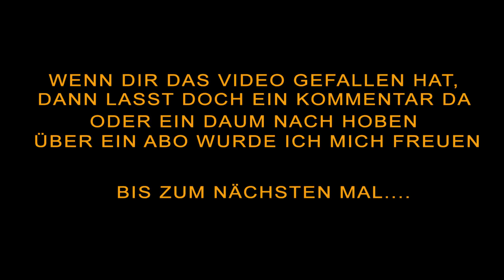PixARK | #19 Es ist zu Dunkel |Let's Play Deutsch | Gameplay German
Hallo...
Dies Video ist ein ausschnitt aus mein Live Stream...

Willkommen in PixARK, einer weiten wilden Welt voller gefährlicher Dinosaurier, magischen Wesen und endlosen Abenteuern! Um in diesem geheimnisvollen Land zu überleben, musst du sowohl wilde als auch verschmuste Kreaturen bändigen, technisch hoch entwickelte und magische Werkzeuge fertigen und deine eigene Basis aus einzelnen Würfeln aufbauen.
Dank des leistungsstarken Figuren-Erstellungstools, einer unbegrenzten Anzahl an Voxel-basierten Karten und prozedural generierten Missionen werden deine PixARK-Abenteuer zum einzigartigen Spielerlebnis. Schließe dich mit deinen Freunden zu einem Stamm zusammen oder spiele allein. Baue eine gewaltige Festung oder begebe sich auf ein Abenteuer einer weitläufigen Höhle. Reite auf dem Rücken eines Drachen und zerschmettere deine Feinde mit einer Zauberstab, oder reite auf einem mächtigen T-Rex und zerstöre deine Gegner mit einem Raketenwerfer. In der Welt von PixARK kannst du spielen, wie du willst – solange du überlebst!
MFG
Black Shadow

►Spenden sind natürlich optional und freiwillig! Und wenn, dann übertreibt es bitte nicht.

MFG

Black Shadow